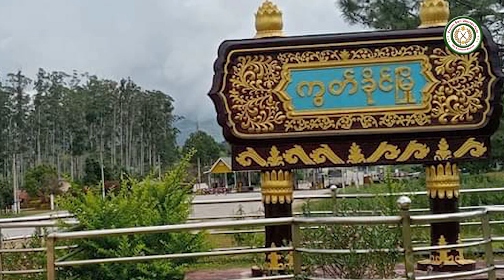ကွတ်ခိုင်မြို့တွင် ၁၄ နှစ်အရွယ် အိမ်အကူအမျိုးသမီးတစ်ဦး သုံးလကျော်ကြာ အဓ္ဓမပြုကျင့်ခံရ